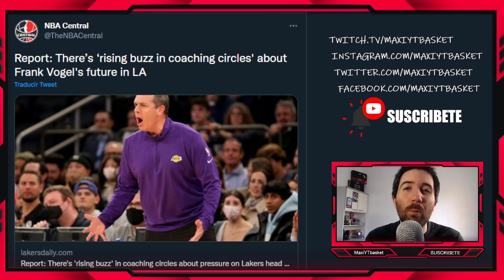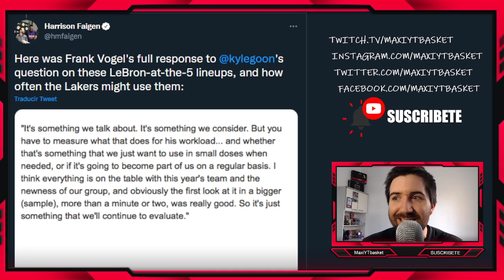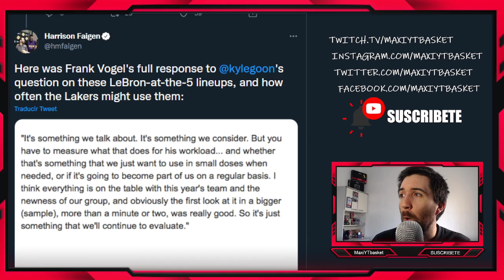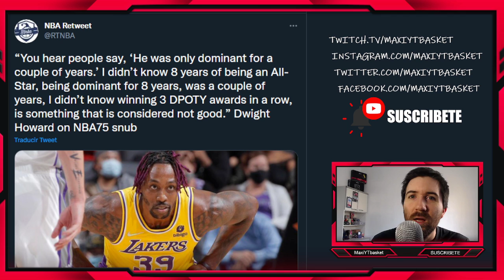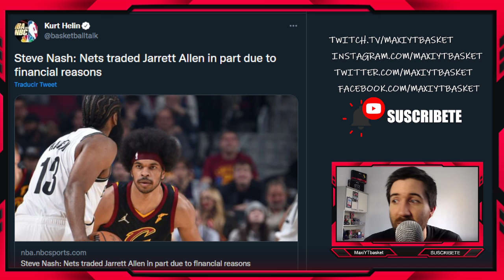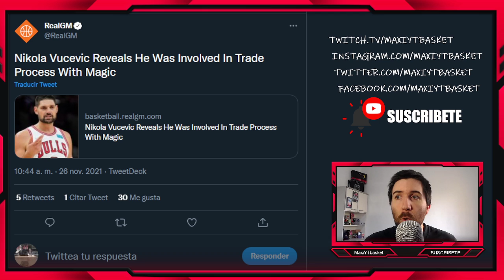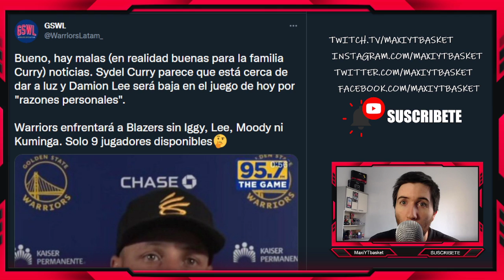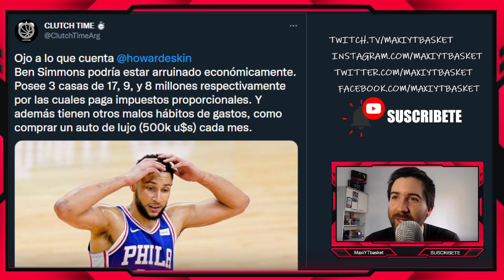Las "BAJAS" de Warriors🚨 Respaldo a Vogel🔥 Simmons ¿EN QUIEBRA?🤯 El "INSULTO" a Lebron💣 y mas! NBA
NOTICIAS Y RUMORES DE LA NBA

🏀 Twitch.tv/maxiytbasket
🏀 Twitter.com/MaxiYTBasket
🏀 Facebook.com/MaxYTbasket